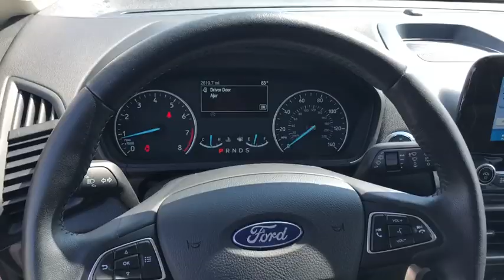2018 Ford EcoSport near me Milford, Mendon, Worcester, Framingham MA, Providence, RI P12321L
Shadow Black Used 2018 Ford EcoSport available near me in Milford, Massachusetts at Imperial Ford. Servicing the Mendon, Worcester, Framingham MA, Providence, RI area.

Imperial Ford
18 Uxbridge Rd

Sunroof / Moonroof, Power Seats, Heated Seats, Backup Camera, Bluetooth, Cruise Control, Power Windows, Power Locks, Steering Wheels Radio Controls, Aluminum Wheels, Bucket Seats. Brown 2018 Ford EcoSport SE 4D Sport Utility SE 4WD 6-Speed AutomaticbrbrbrPriced below KBB Fair Purchase Price! Clean CARFAX. CARFAX One-Owner. 2.0L I4 Ti-VCT GDI 23/29 City/Highway MPG Odometer is 2557 miles below market average!brbrMORE ABOUT US Imperial Cars Purchase With Confidence: 1) Free Car Fax Vehicle History Report Available For All Of Our Vehicles Online. 2) Imperial Certified All used cars go through a Rigorous 125-Point Vehicle Inspection. 3) Bottom Line Pricing 4) 5 Day or 200 Mile Exchange Program for Your Total Confidence If you are not happy with it bring it back within 5 days or 200 miles and we'll give you a credit of your full purchase price toward the purchase of another vehicle. (Excludes Renewed for You Vehicles) Odometer is 4845 miles below market average! 21/26 City/Highway MPG.brbrPrice does not include tax, title, registration, documentation fee or other applicable fees, and includes our Imperial Trade Assistance Bonus of $1,000 for qualifying 2010 or newer retailable trades. To receive advertised price, the vehicle must be paid in full and take same day delivery. Not responsible for any typographical or pricing errors. Internet price cannot be combined with any other discounts or promotions and is available exclusively through our phone and internet department. Stock photos may be used and picture may not reflect actual vehicle. NO WHOLESALERS OR DEALERS.